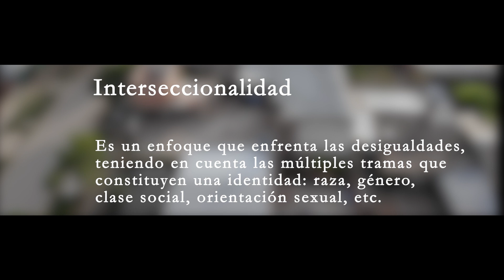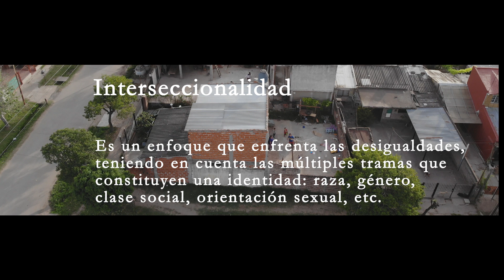Cartografía Feminista - Interseccionalidad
La interseccionalidad es un enfoque que enfrenta las desigualdades teniendo en cuenta las múltiples tramas que constituyen una identidad: raza, género, clase social, orientación sexual, etc. Sandra Hoyos es activista feminista del y en el noroeste del conurbano bonaerense. Integrante del colectivo antirracista Identidad Marrón, de la Asamblea Feminista Conurbana Noroeste y la Campaña Nacional por el Derecho al Aborto Legal, Seguro y Gratuito. Es licenciada en Política Social y Diplomada en Géneros, Políticas y Participación de la Universidad Nacional de General Sarmiento (UNGS).
Canal: UNITV

Cartografía Feminista es una serie de microprogramas de hasta tres minutos en los que mujeres, activistas feministas y miembros de la comunidad LGBTTTIQ+ explican conceptos y palabras clave del feminismo. Cada episodio cubrirá un término formando un vasto glosario que cubre toda América Latina.